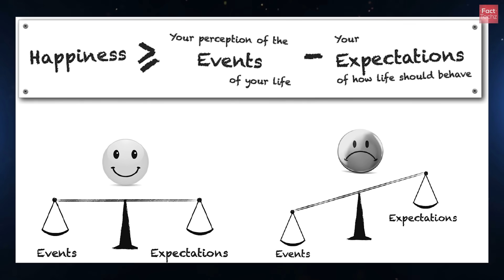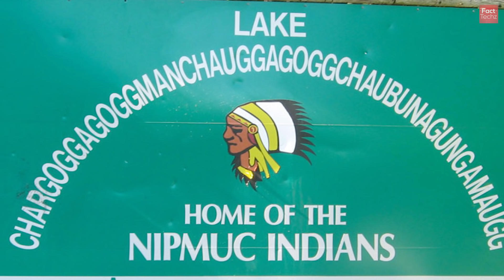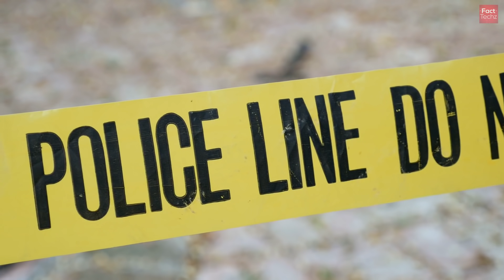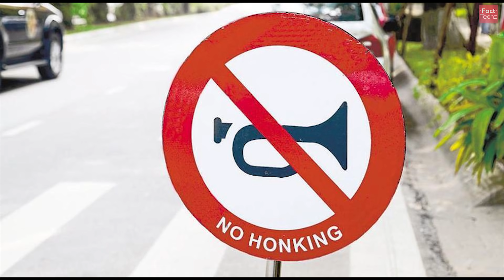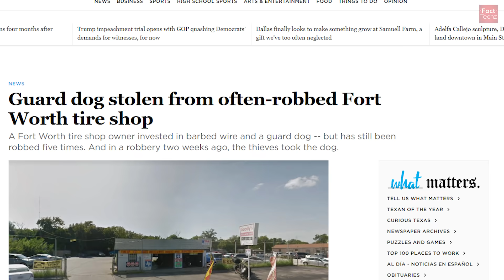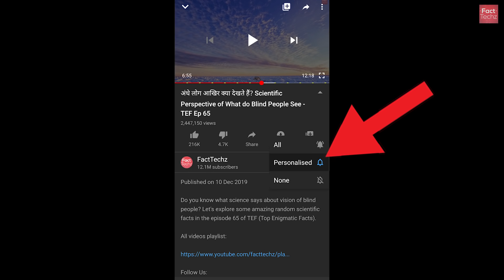फोटो के मुकाबले, आप शीशे में ज्यादा अच्छे क्यों दिखते हो? - Mirror vs Camera Perception - TEF Ep 79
Do you know the scientific reason why we look better in mirror compared to photos? Did you know about the latest technological self driving cars? Let's explore various scientific facts in the episode 79 of TEF (Top Enigmatic Facts).